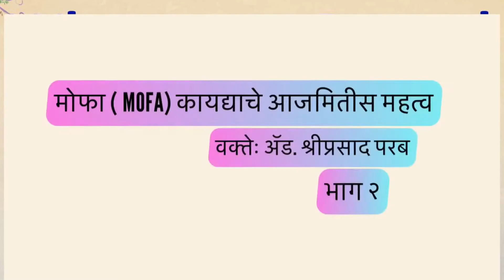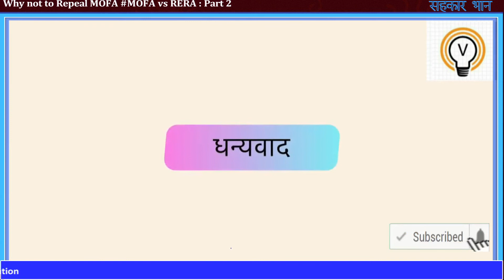Why not to Repeal MOFA MOFA vs RERA : (Part 2) : Shreeprasad Parab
Videlicet Law & Navi Mumbai Housing Federation present lecture on Why not to Repeal MOFA - Part 2- Adv Shreeprasad Parab, Expert Director, The Maharashtra State Co-operative Housing Federation & Bhaskar Mhatre, Secretary, Navi Mumbai Housing Federation